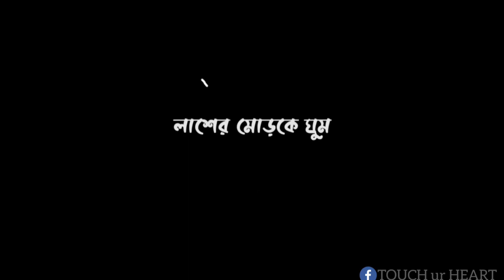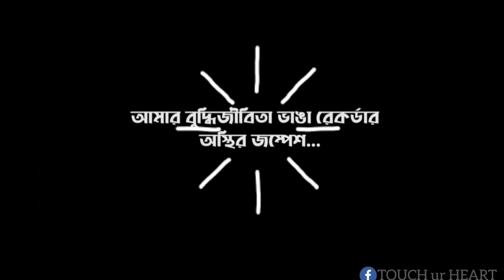আমার ধুলোবালি জমা বই। আমার বন্ধুরা সব কই। new song! Bangla song.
আমার ধুলোবালি জমা বই।
আমার বন্ধুরা সব কই।